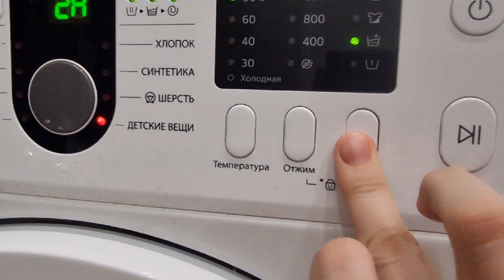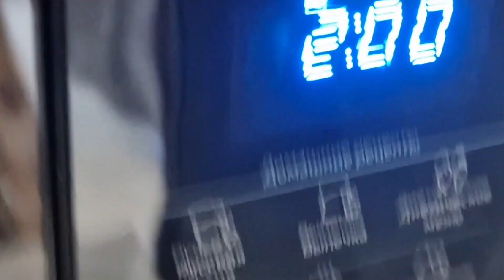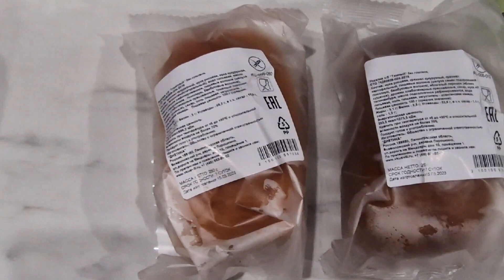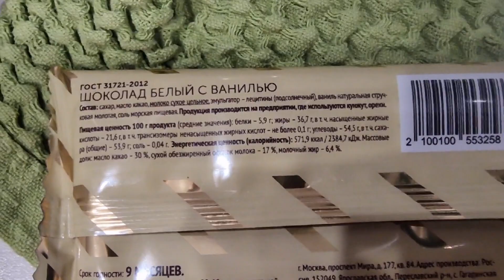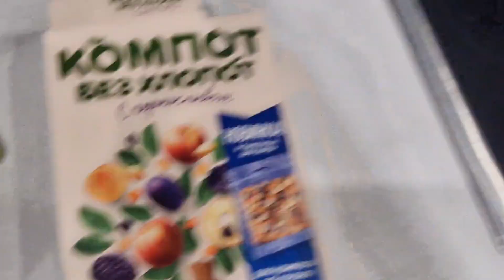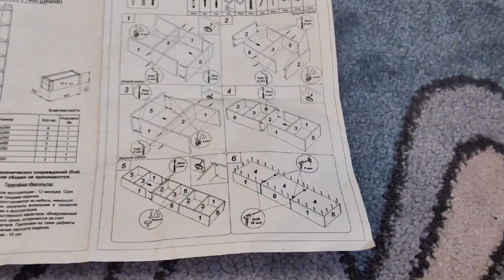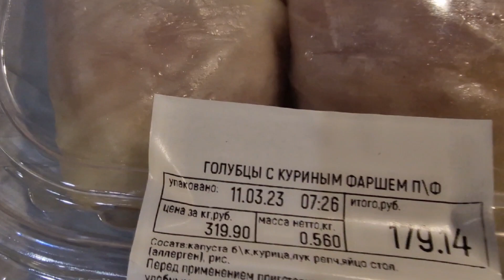Влог. Мой день. Выходной. Собрали стеллажи. Кафе. Готовка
Всем привет! Сегодня выходной. Как я его провела. Еда, готовка, собрали стеллажи, кафе.